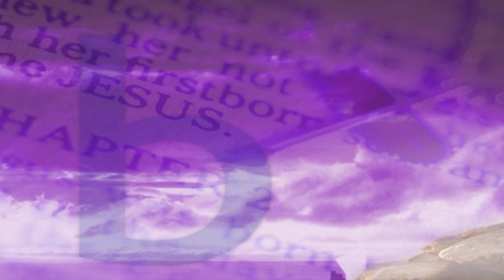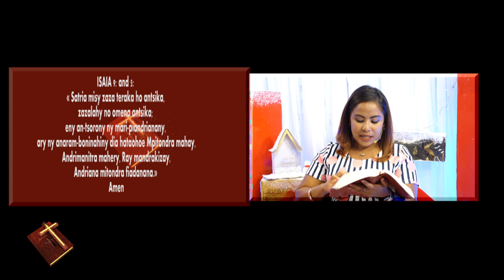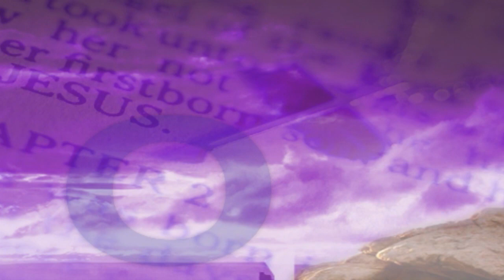Mihobia DU 16 Decembre 2018 BY TV PLUS MADAGASCAR